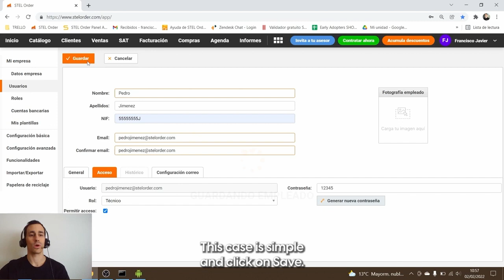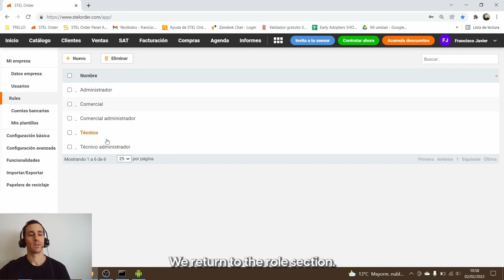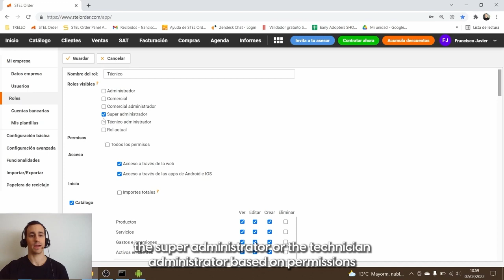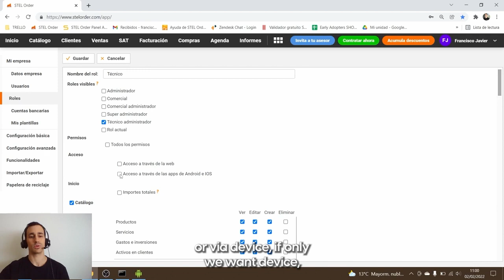Prepare your team